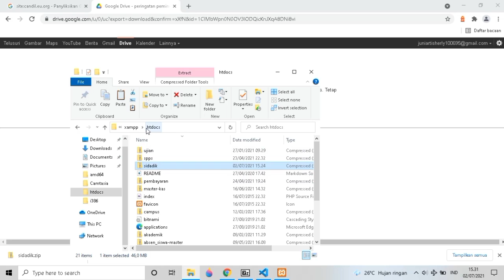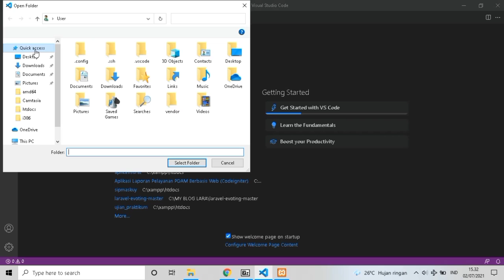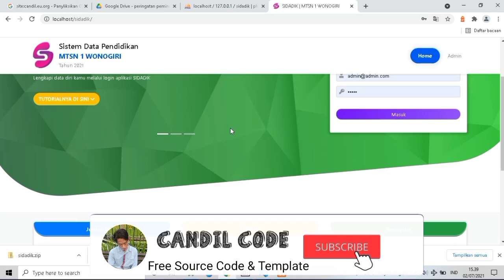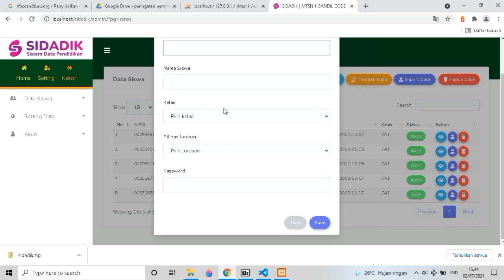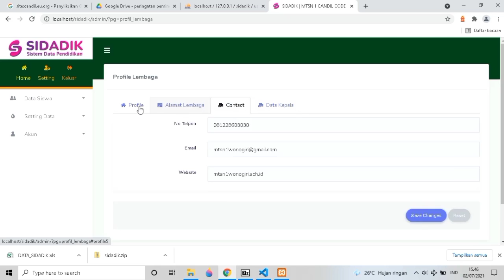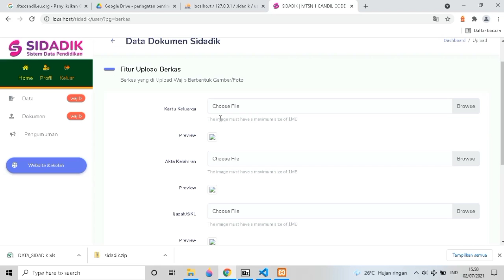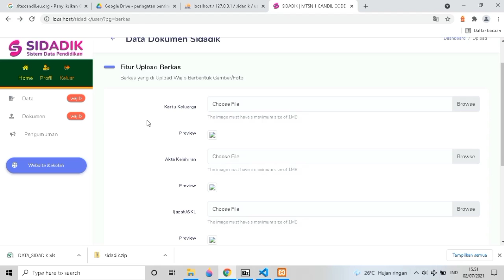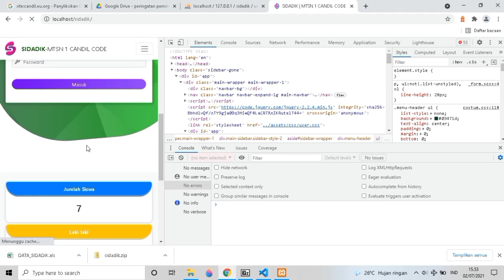Aplikasi Sistem Data Pendidikan RESPONSIVE ( SIDADIK )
Download Source Code SIDADIK, Sistem Database Dokumen  Siswa Sesuai Emis Dan Dapodik'

Selamat Datang Kembali Di Youtube Channel Candil Code, Tidak Bosan Bosannya Saya Mencoba Berbagi Source Code Aplikasi Secara Gratis, Semoga Channel Ini Bisa Dijadikan Refferensi Untuk Kalian Yang Sedang Mencari Bahan Untuk Pembelajaran Sebagai Seorang Programmer.

source code aplikasi data pendidikan gratis,source code aplikasi sidadik gratis,